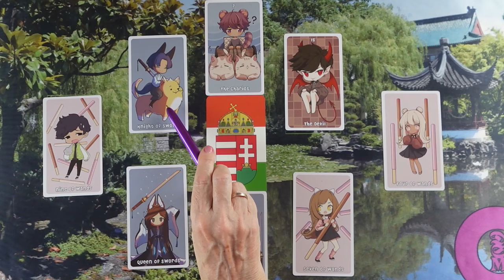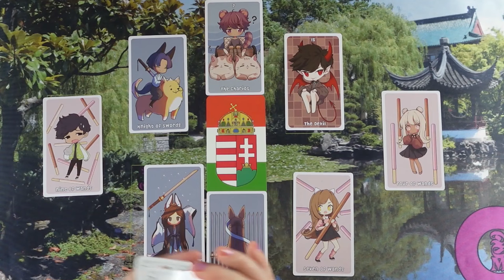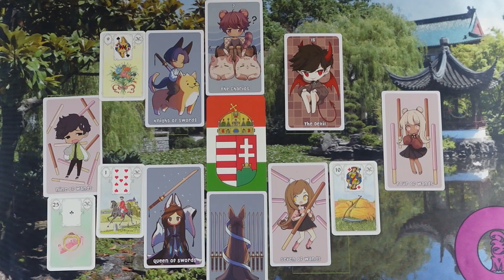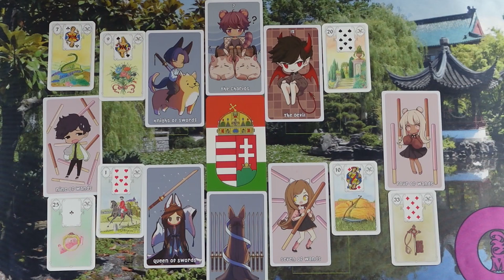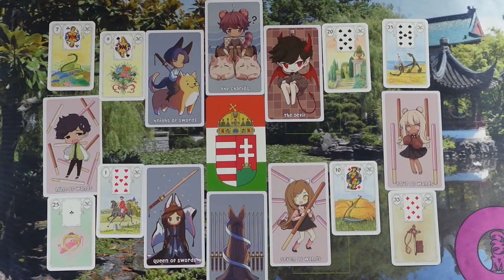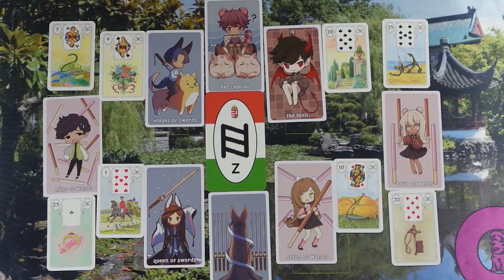ORAKEL a szerelmi kapcsolatodra ❤Jóslás